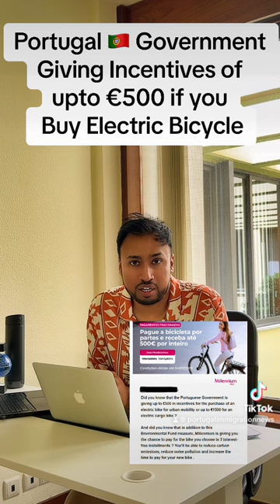Government Support to Buy Electric Bicycles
The Portuguese government has finally structured a complete and comprehensive plan of the country’s new immigration and visa policy.